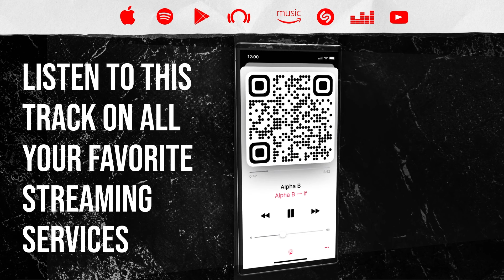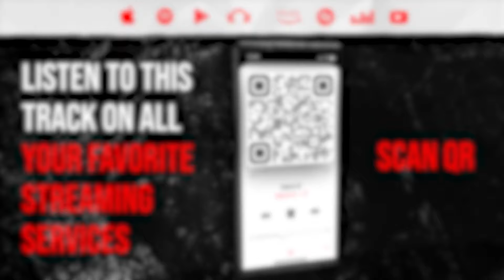Reaction ▷ Ivan Cornejo - Mirada (Official Video)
Alpha B
If